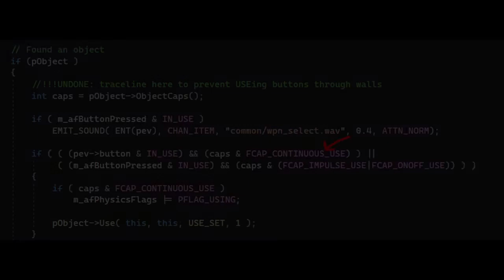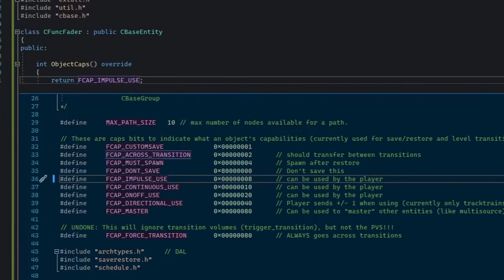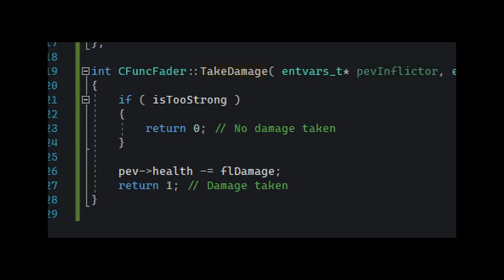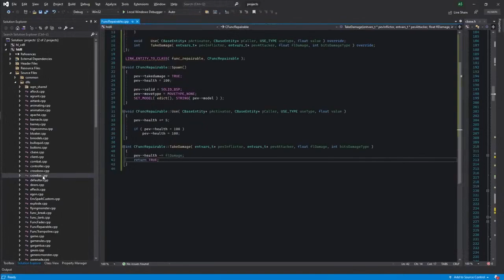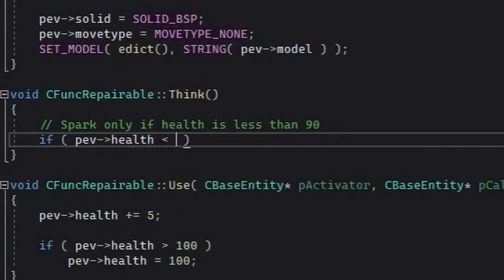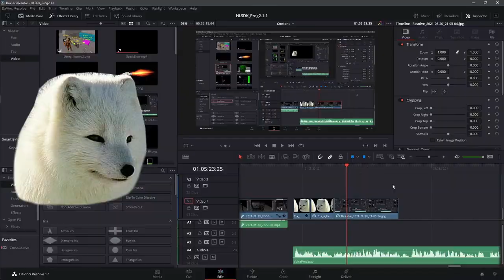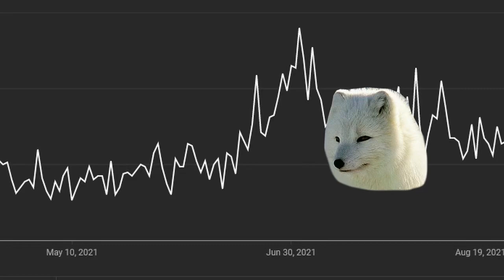Half-Life SDK Programming #2.1.1: Player use and TakeDamage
Here we take a look at how to enable entities to be usable by the player (i.e. when E is pressed).

Timestamps:

00:00 - Introduction
00:57 - Setting the impulse use flag
01:27 - TakeDamage
02:43 - func_repairable entity
03:27 - Detecting the crowbar
03:58 - Homework
04:01 - Sparking depending on health
05:01 - Final adjustments and in-game test
05:21 - Conclusion, what's next